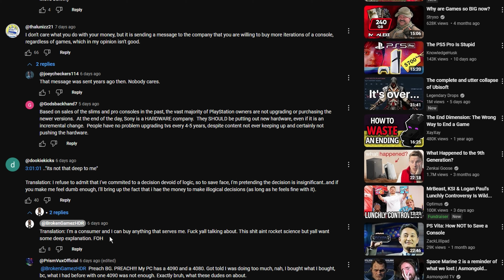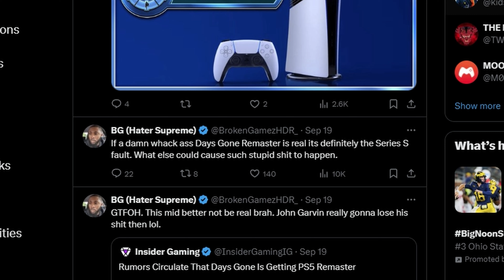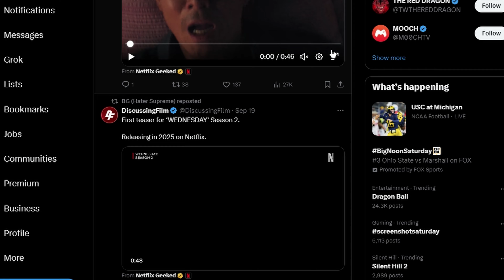More Copy Right Abuse On YouTube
BGHDR is a grown man who for some reason got defensive enough to put himself into poor legal standing and he deserves every bit of hate.

Shout out to @theonlyrealtantrum  for the clip in the begining